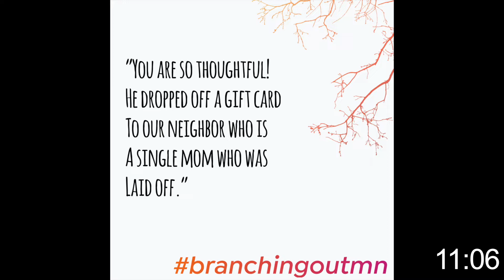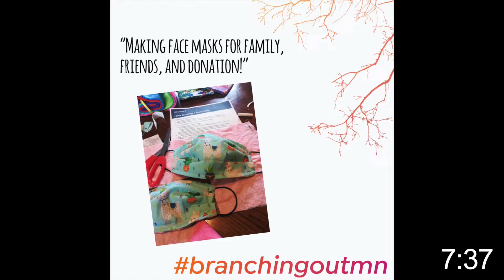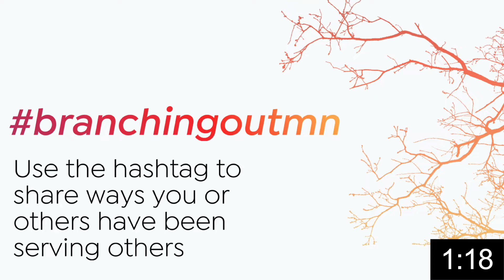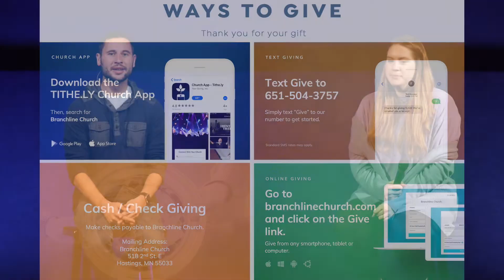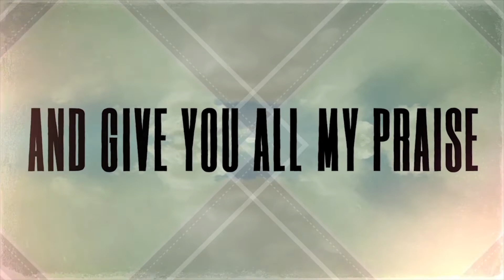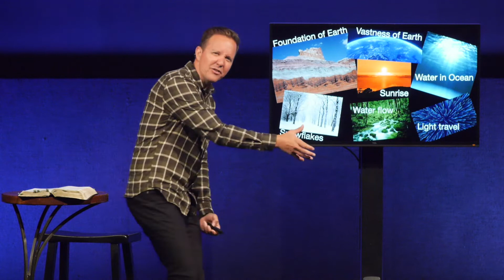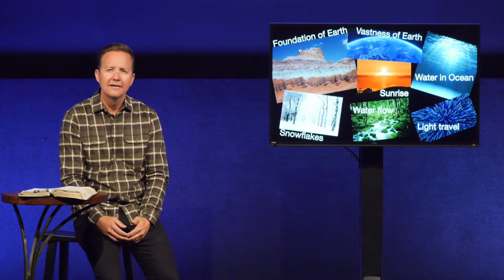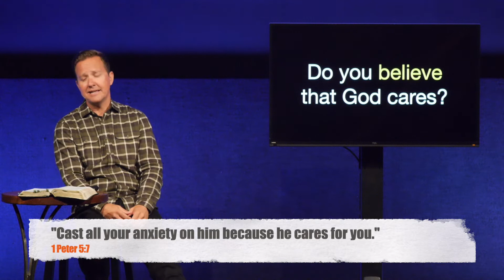God is Caring | Eyes Wide Open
God wants us to discover more of who He is. When everything in life falls apart, we have an opportunity to see God more clearly than we ever have. God wants to open our eyes wide open to see that He is with us.